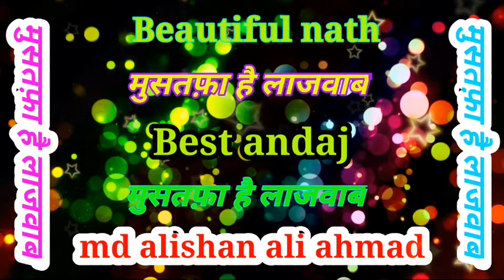12रबीउल अउअल special nath mustafa lajawab copy asad iqbal nath md alishan ali ahmad hussain puri